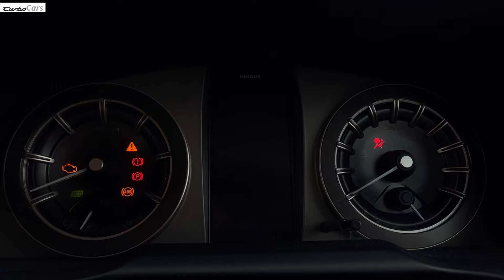360000 Km ഓടിയ Innova crysta യുടെ ചിലവുകൾ ₹ ?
The fuel price mentioned in this video is as of the day on which the video was recorded…This was done to maintain the fun aspect of the video.. In order to get the approximate fuel expense, you may take the average fuel price from 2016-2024 and do the calculations as mentioned in the video… Do not forget to comment the total amount you got by calculating with the average price🤪